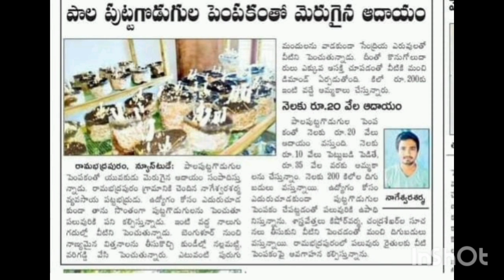mushroom cultivation training telugu